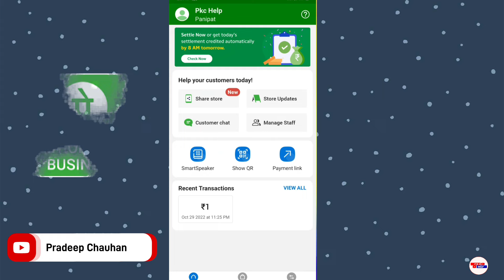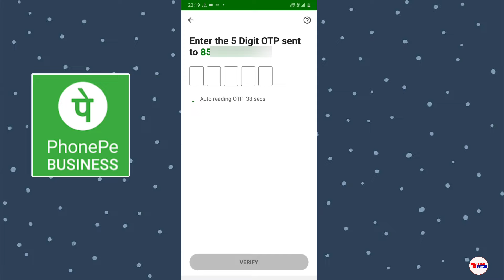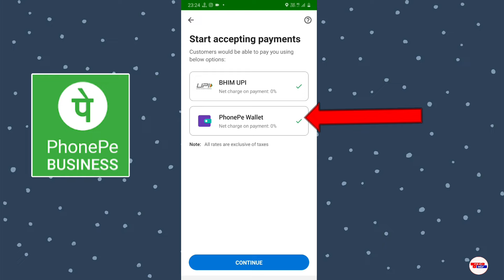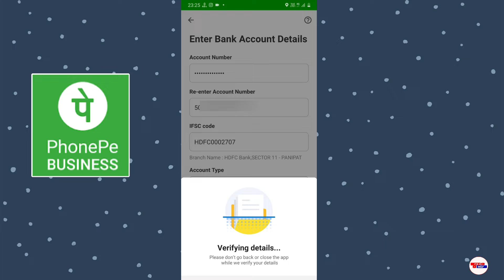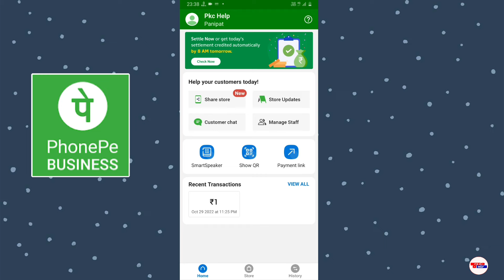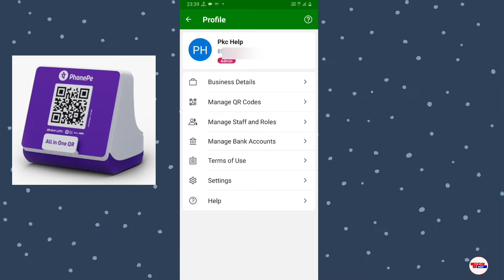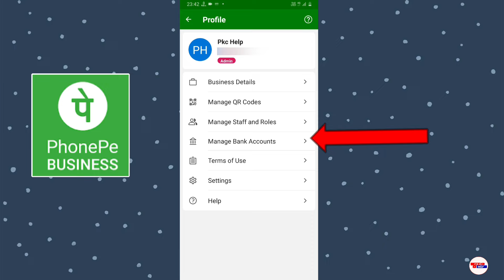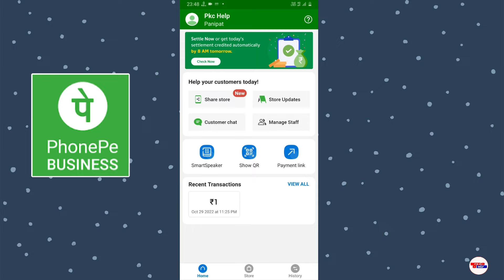phonepe business account kaise banaye - phone pe business par account kaise banaye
Dosto (p k c help) YouTube channel me aap sabhi ka swagat hai dosto aaj ke video me batane vala hu ki phonepe business account kaise banaye - phone pe business par account kaise banaye

Cover topic:-
1:- phonepe business account kaise banaye
2:- phone pe business par account kaise banaye